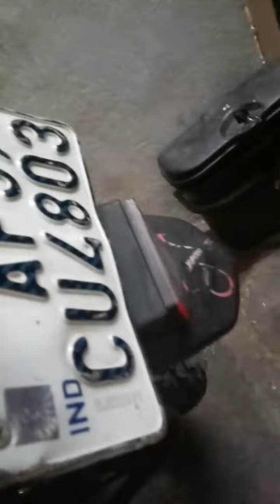Impulse hero chain spray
Hero impulse chain spray in 110 rs, rust free, good chain spray